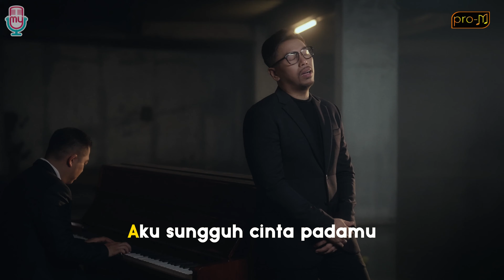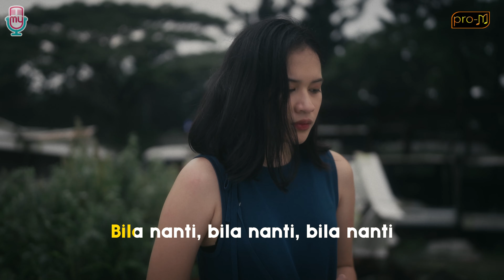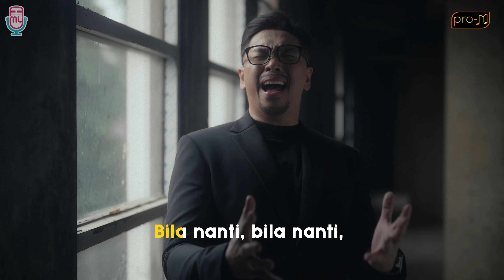Ade Govinda, Sammy Simorangkir - Selagi Punya Waktu (Official Karaoke Video)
Streaming lagu Ade Govinda, Sammy Simorangkir - Selagi Punya Waktu di semua digital platform